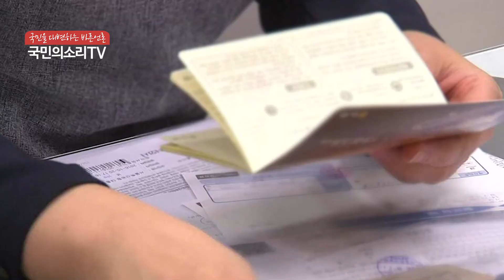NH농협 김병원회장 은행 청년우대형 청약통장 이달 31일 출시 주택청약종합저축 국민의소리TV 이슬비기자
NH농협은행 청년 우대형 청약통장 이달 31일 출시

오는 31일부터 8월24일까지 '청년우대형 주택청약종합저축' 출시를 기념해 신규 가입고객 대상 이벤트를 실시한다고 27일 밝혔다.

이벤트는 농협은행에서 판매되는 청년우대형 주택청약종합저축 신규 가입고객을 대상으로 진행되며 가입 고객 중 총 1111을 추첨해 다이슨청소기, 토스트기 등을 경품으로 제공한다.

청년우대형 주택청약종합저축은 청년들의 내 집 마련 자금에 도움을 주고자 기존상품에 우대금리(최대 3.3%)와 별도 비과세 혜택까지 부여된 상품으로 만19~29세까지 가입이 가능하다.

당첨 고객은 9월 첫째 주 중에 농협은행 홈페이지와 영업점을 통해 확인할 수 있고 해당 고객에게는 은행에서 개별 통지할 예정이다.